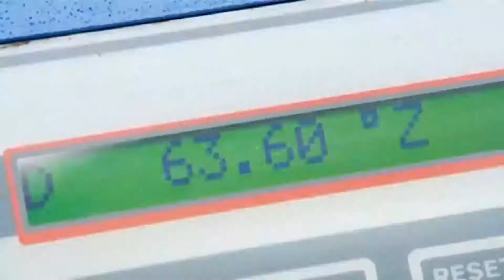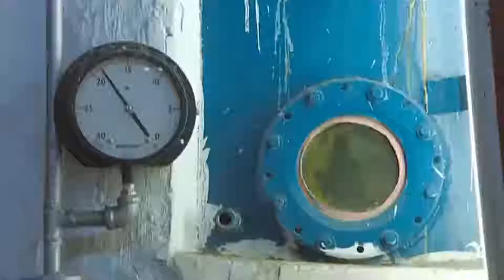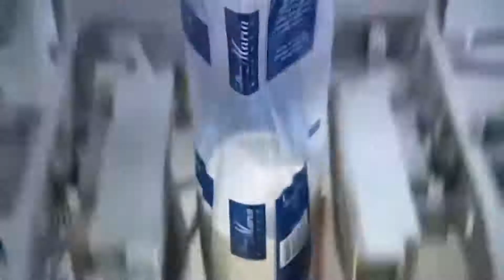This is how Sugar is made in factories